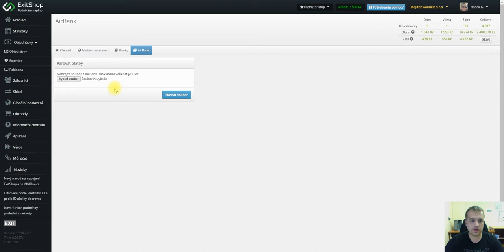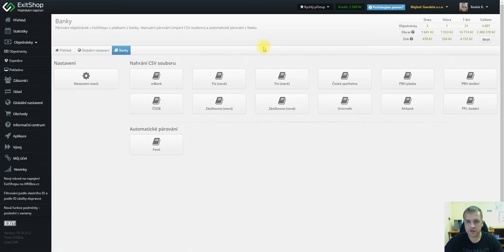Banky - nahrávání CSV souborů - Párování plateb přes CSV | Nápověda ExitShop